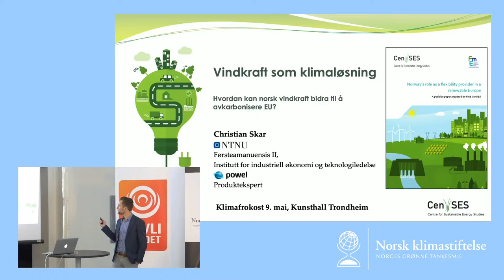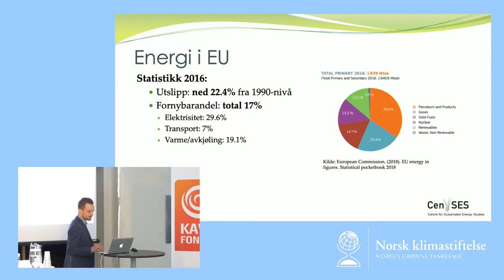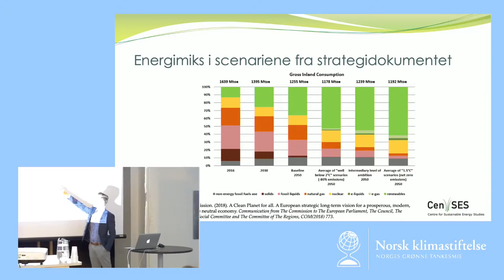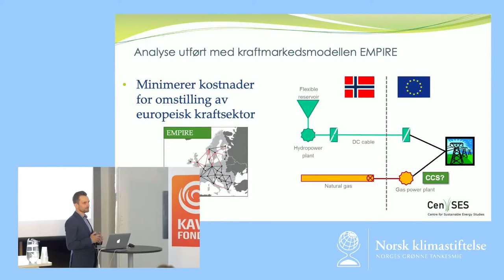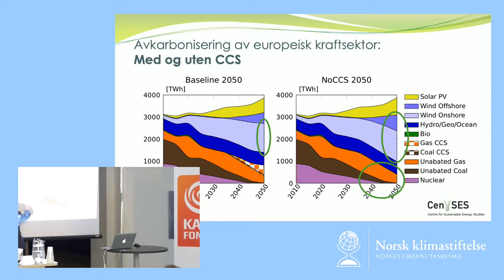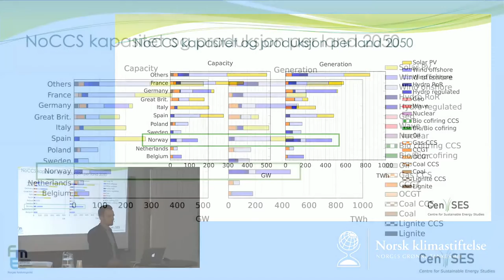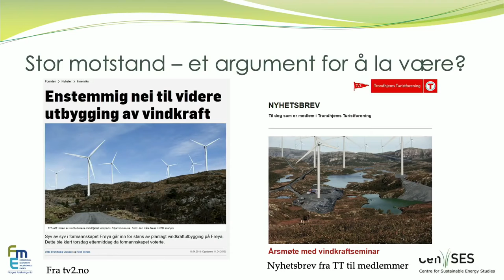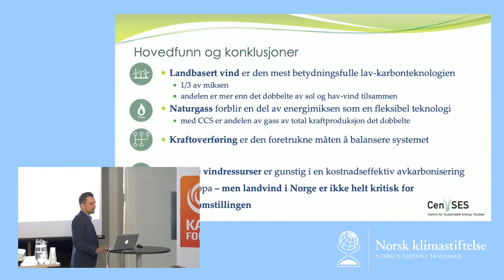Klimafrokost: Vindkraft som klimaløsning v/ Christian Skar